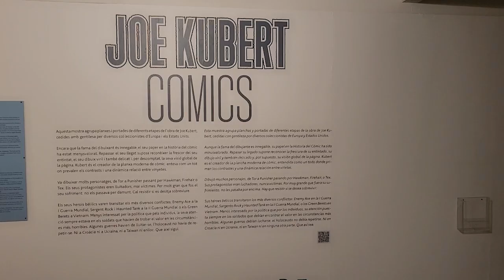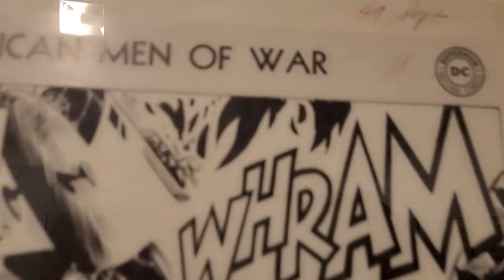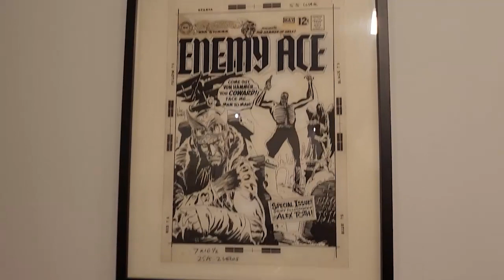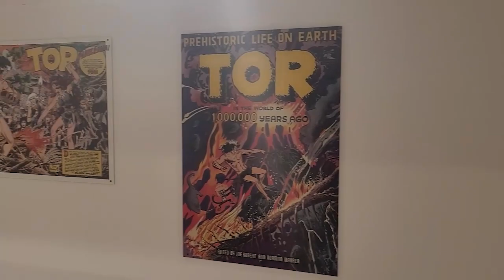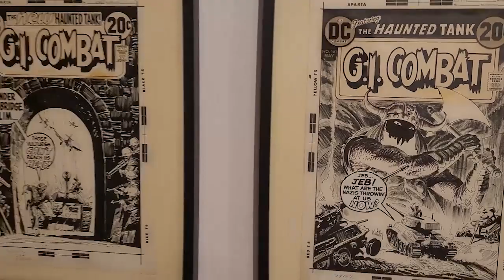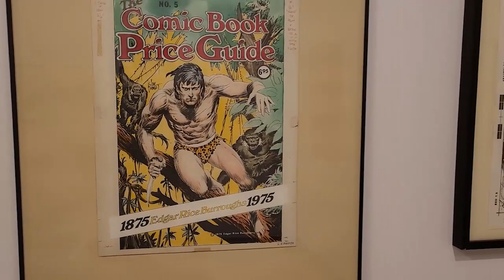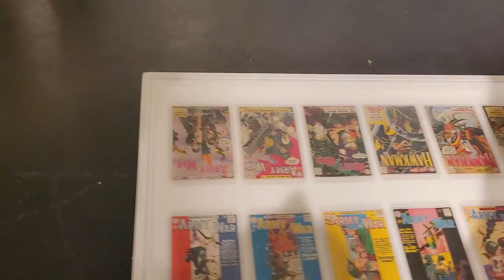The Joe Kubert Exhibit at Còmic Nostrum 2022 - the International Comic Festival of Mallorca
Steve Kriozere lent art for this great exhibit in Spain and also sent us some clips to show our audience.

Per Steve:

"The Kubert exhibit had over 140 originals. I loaned them 20+ out of my collection. Jean Andre Macchini, Albert Moy and Bill Wray also had pieces from their collections on display as well, as did a couple other other collectors, some anonymous. Amazing to see so many pieces by one American comic artist on display like this in a museum in Europe, or anywhere really. In the past they've had exhibits by: John Buscema, Wally Wood, Russ Heath and Steve Ditko. Co-curators Frederic Manzano and Florentio Florez worked on all of them and also put out great books in conjunction with IDW. They will do the same with Kubert. I was there in Mallorca in person back in 2013 for the Russ Heath exhibition opening. Nice to be able to get back there again for the Kubert opening."